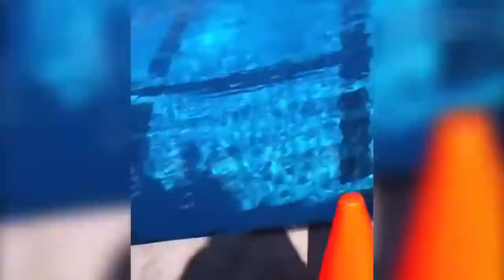🤣🤣🤣funny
comedy 2018-Funny clip-funny compilation - People doing stupid things-Fun TIme.mp4